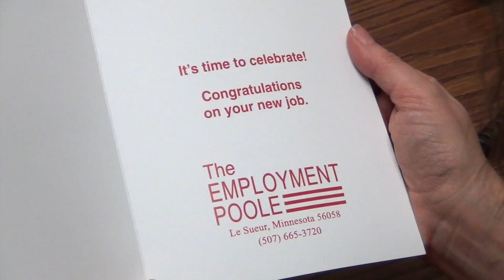Business Greeting Cards